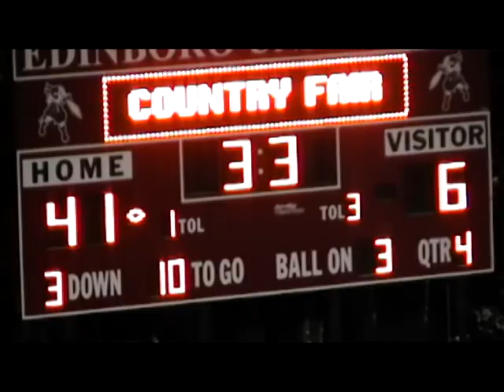strong vincent football 2007